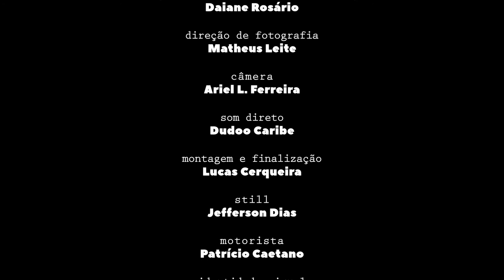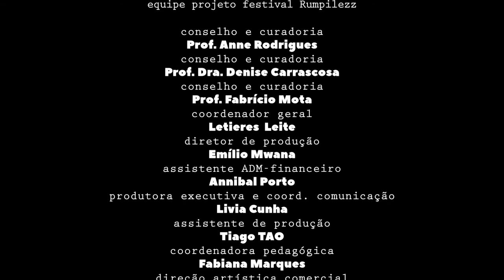EP02 - MÔNICA MILLET (ACESSIBILIDADE)